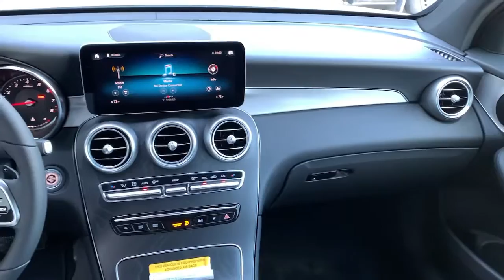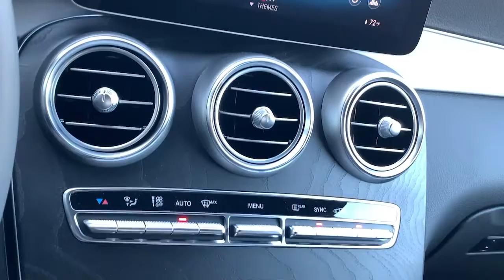2021 Mercedes-Benz GLC Billings, Bozeman, Helena, Missoula, Sheridan